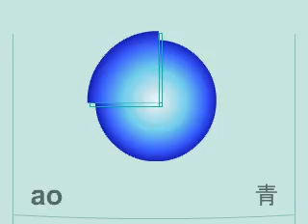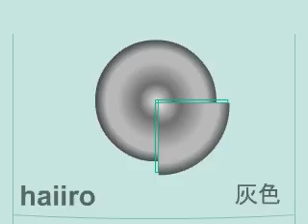Learn Japanese - colors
Learn words for colors in the Japanese language. After learning the vocabulary play the online game for free